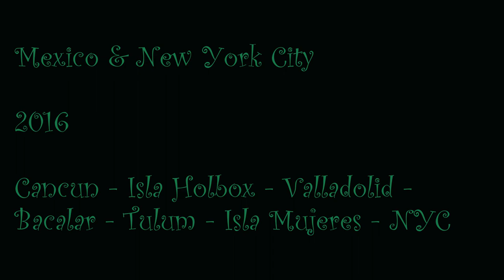Mexico Isla Holbox, Isla Mujeres & NewYork 2016 GoPro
Deorro Feat. Elvis Crespo - Bailar
Enrique Iglesias - DUELE EL CORAZON
DADDY YANKEE - LIMBO (DJ LIWAY) REMIX / LETRA